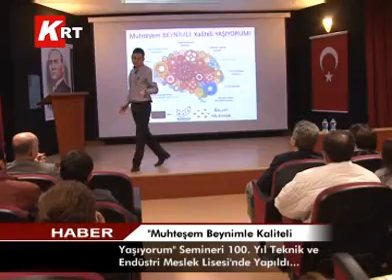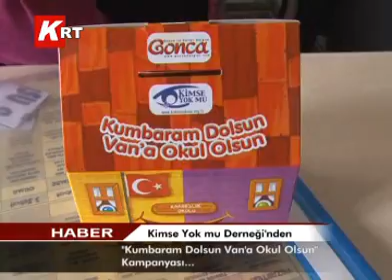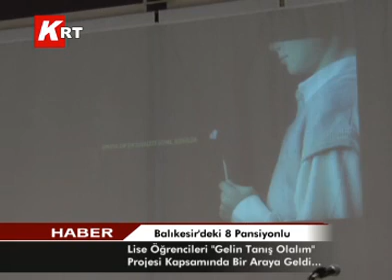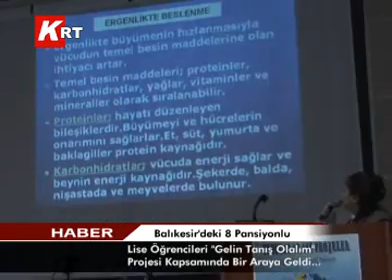20.01.2012 KRT HABER 2.BLM